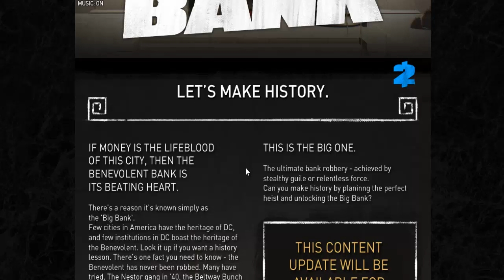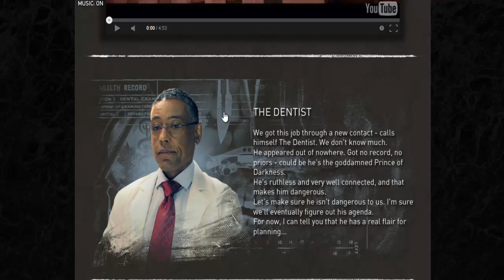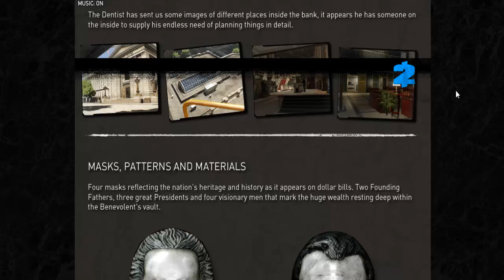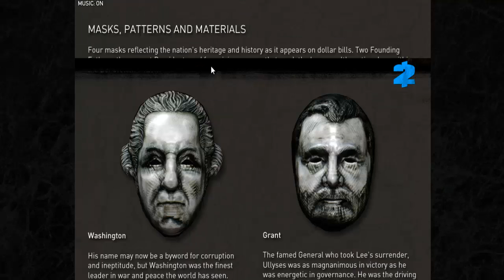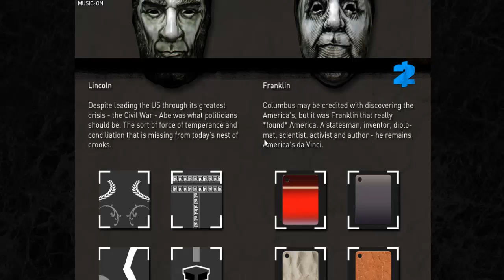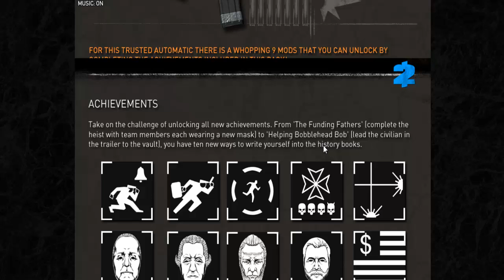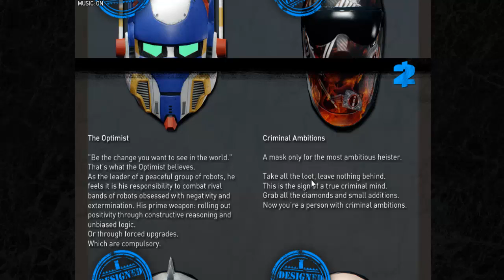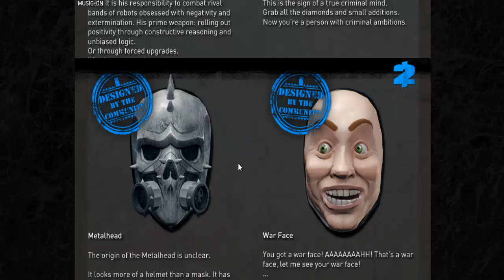Payday 2: Big Bank Release Microsite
I analyse all the new content revealed in the Big Bank Microsite including; Pre-Planning, Falcon Rifle (FAL) Presidential Masks, and Poetry Community Masks.